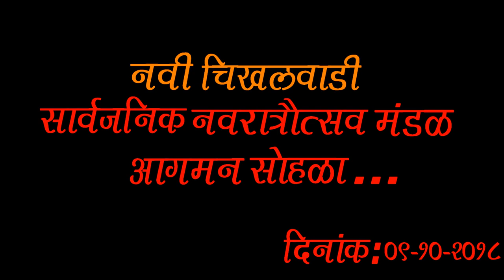Navi Chikhalwadi Chi Aai Bhavani Navsala Pavnari Vishwasachi Mata